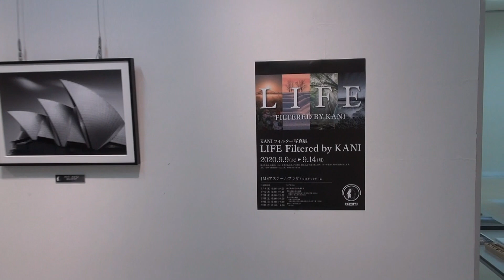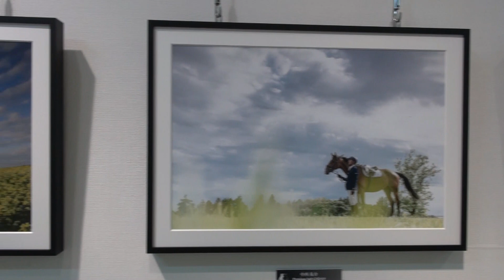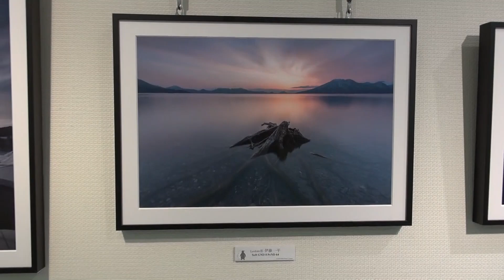”広島JMSアステールプラザ 9/9-14 KANIフィルター写真展”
9/9-14 KANIフィルター写真展を広島JMSアステールプラザで開催します。
是非、お近くにお越しの際にはお立ち寄りください。

JMSアステールプラザ 市民ギャラリーC
〒730-0812 広島県広島市中区加古町４−１７

プロ枠30名30点、フォトコン受賞作品40点計70点を展示致します。

☆公募枠 (五十音順)
金賞：該当者なし
銀賞：赤松昌哉様、進藤弘隆様、タナカユウジ様、Noe Arai様、峯田翔平様、渡邉謙様
銅賞：磯部和久様、河合璃奈様、小島大輝様、silkandfire様、仁科友宏様
小宮賞：二階堂茂樹様
ジャパンクリエイト賞：石田卓士様
Leofoto賞：伊藤一平様